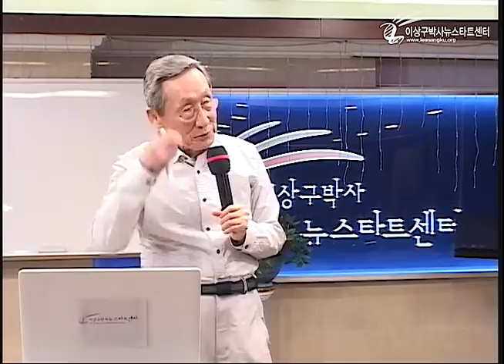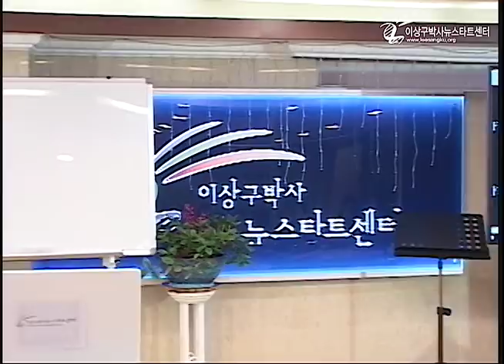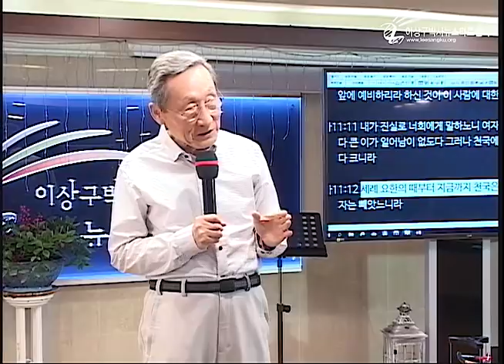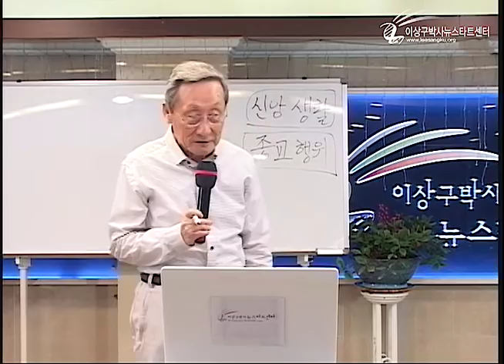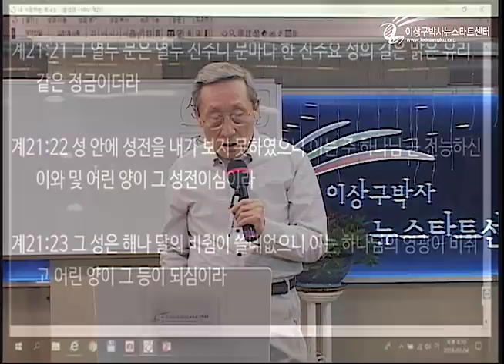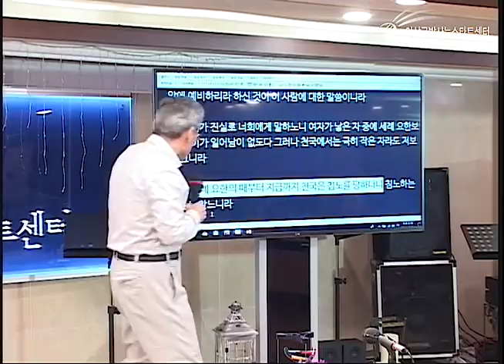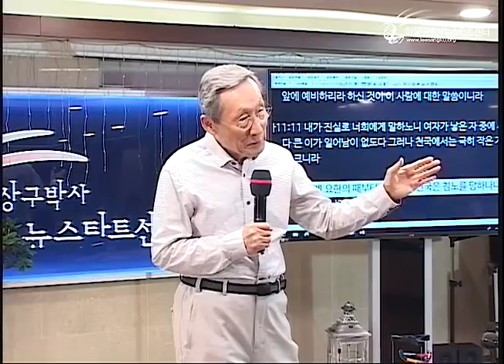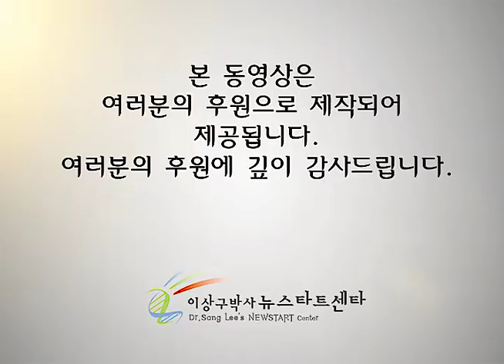H213 09 하나님께 덤빌수 있는 믿음